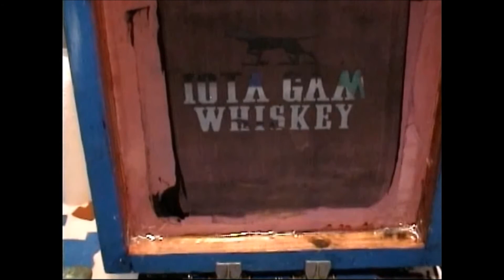Nameless-t-shirtwear( how i made a t-shirt for a customer ) (not made for children )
Nameless-t-shirtwear( how i made a t-shirt for a customer )/3/20/2018 (not made for children )